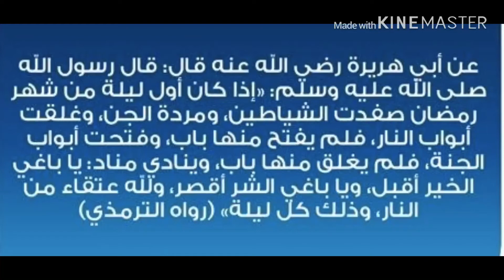عن ابي هريرة رضي الله عنه قال:قال رسول الله صلى الله عليه وسلم...